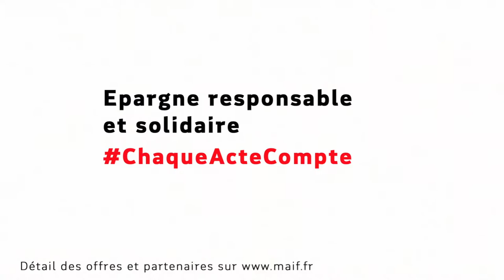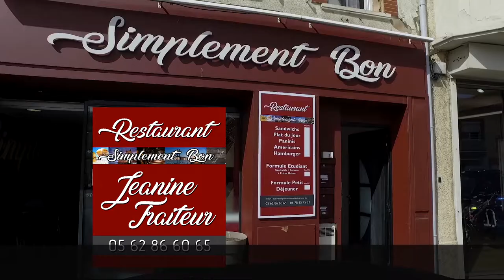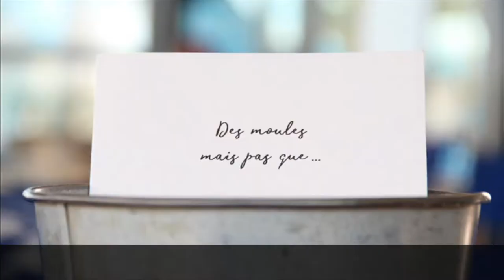FDDSM 2019 - Annonceurs